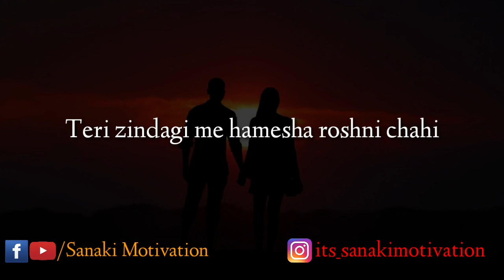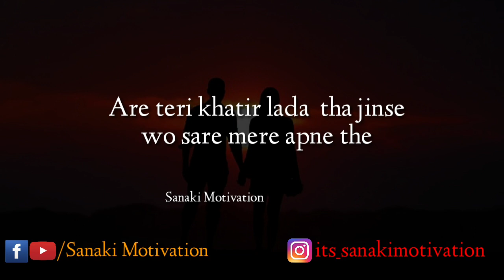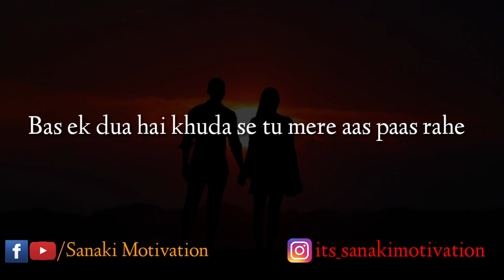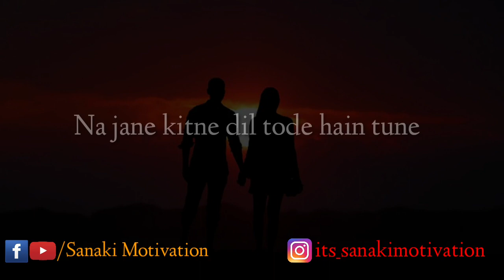औकात दिखा गयी ना - Breakup motivation | Sanaki motivation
औकात दिखा गयी ना - Breakup motivation | Sanaki motivation | Aukat dikha gayi na | Aukat |

My setup :-